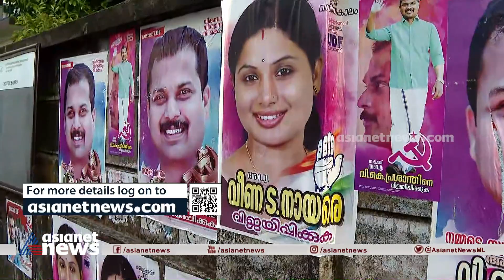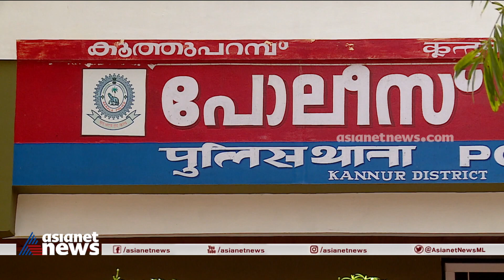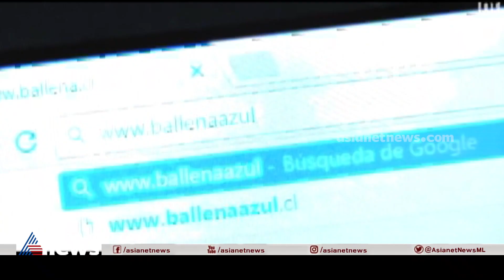നമസ്തേ കേരളം | Namaste Keralam | 12 Apr 2021